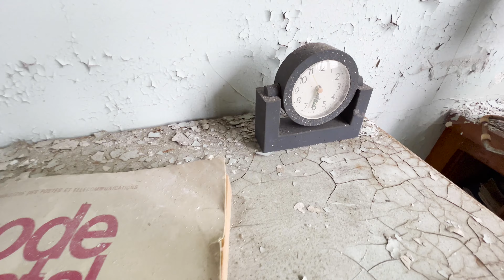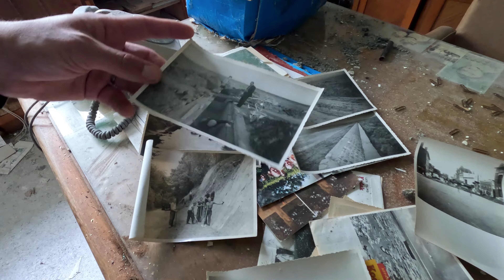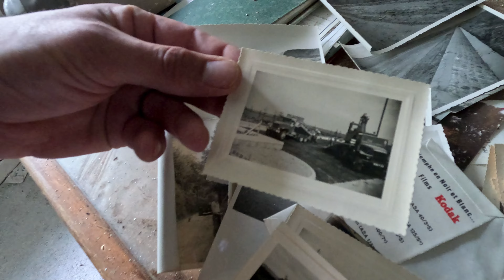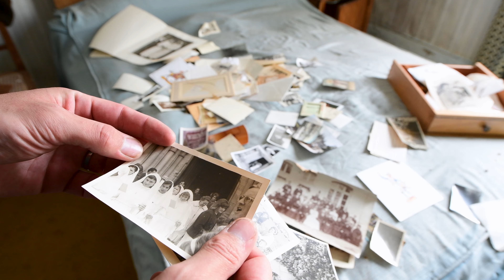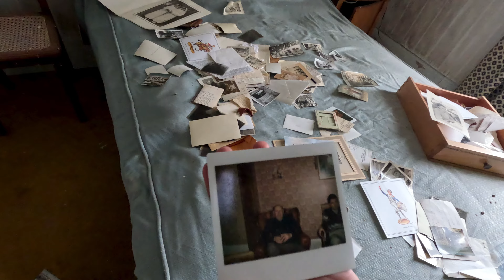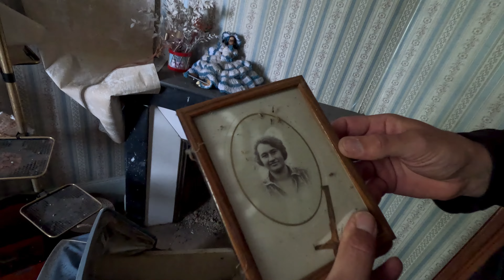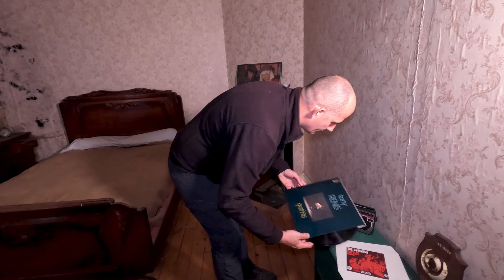Abandoned Contractor's House: The Tragic Story of Loss and Oblivion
Explore the heartbreaking tale of the deserted house of a once thriving family business that specialized in road construction. The contractor's family worked tirelessly to build their reputation, but tragedy struck when the son, Leo, lost his life in a work accident. Despite efforts to keep the business running, Leo's wife Denise had to make the difficult decision to shut it down. The house, once the vibrant center of the family business, became a silent witness to the tragic turn of events. Eventually, Denise passed away, and the house was left to fall into disrepair. Today, it stands abandoned and forgotten, a melancholic monument of loss and oblivion. Join us as we delve into the story of the abandoned contractor's house and the family who called it home.